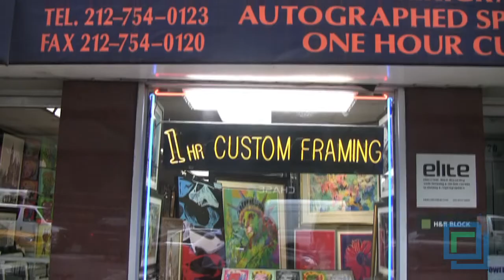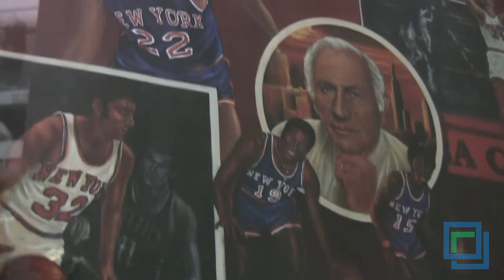The OJ Gallery Selects, Locates, Procures, and Preserves Works for Private Collections in Manhattan.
A bedroom’s identity. An office’s essence. The soul of a wall. The mood of a mantle. A particular polarity for a particular point in space.

The OJ Gallery’s collection comprises rare originals by captivating modern and contemporary artists hailing from all over the globe. Our Midtown studio also reproduces classic works at gallery-display quality, creates original decorative pieces, and curates set collections for film, television, and public environments.

Since opening in 1993, the OJ Gallery has amassed an extensive collection of rare and original works in a diverse array of styles. While the gallery’s growing and rotating collection primarily centers on works in 20th century modernism, post-modernism, popular and contemporary movements, staff curators have located and acquired works created in earlier periods on numerous occasions.

The OJ Gallery also prepares both original and reproduced pieces for display and preservation, and offers hand-framing and mounting services. Presentation and preparation work are both done on-site, allowing for immediate turnaround, even on large-scale projects with short deadlines.

Owner Max Kay has worked as a gallery curator and painter for nearly 30 years. His keen eye for authenticity and his ongoing interest in emerging global arts communities have driven the gallery’s provocative and comprehensive collection. His personal involvement in the gallery extends to consultation on private curating and preservation projects to ensure stylistic consistency and creative complement among pieces, framing, and environmental elements.

The OJ Gallery collects works for sale by established and emerging artists from around the world. The current collection includes original pieces from some of the most provocative artistic minds of the last century. The gallery also carries display-quality print reproductions and provides services to locate, procure, authenticate, and appraise original works.

All framing, mounting, preparatory, and conservatory projects are conducted in the OJ Gallery’s on-site studio. Staff curators will suggest display methods and materials that most appropriately complement the visual qualities of the piece and the intended environment in which it will be displayed.

For film and television sets, the gallery offers a variety of period-appropriate framing materials, lending a sweeping creative range to set designers seeking a particular mood for a particular space.
The OJ Gallery offers curating and consulting services for private collections and commissioned environments.

Because of the gallery’s comprehensive collection and on-site framing and mounting studio, our clients have included several Fortune 500 corporations, nationally syndicated television programs, and major motion picture producers, all of whom have trusted the OJ Gallery to curate selections for both onscreen and corporate environments.